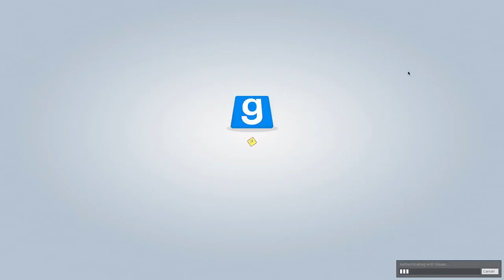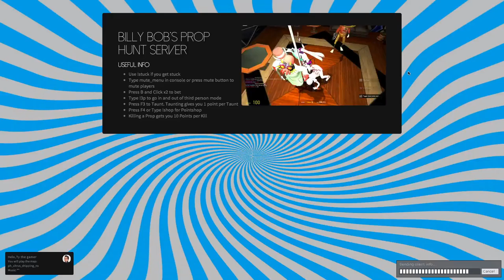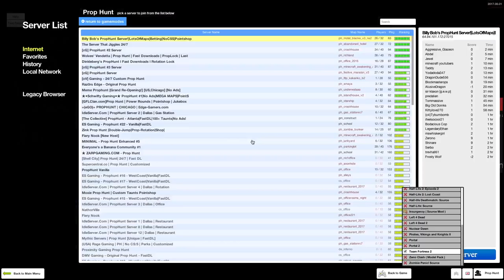Let’s play prop hunt in Gary’s mod